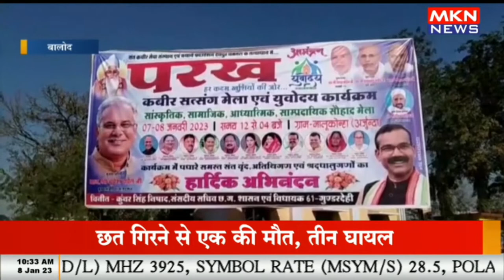सीएम बघेल आज बालोद जिले के दौरे पर